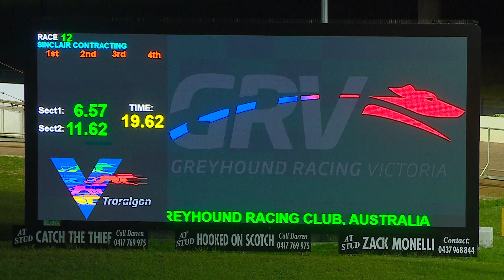TRA FRI 29 SEP 23 R12